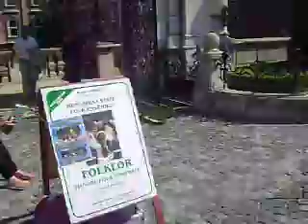Buda Castle and landscape of Pest Side.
The arrival of Castle Buda with a crazy violinist and the landscape of Pest Side.

Video made in Budapest, 05/24/2010
Language: Portuguese.